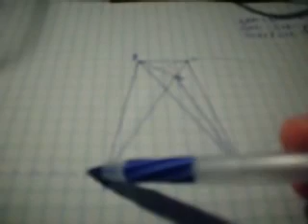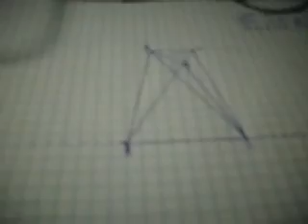Euclid B1 P39